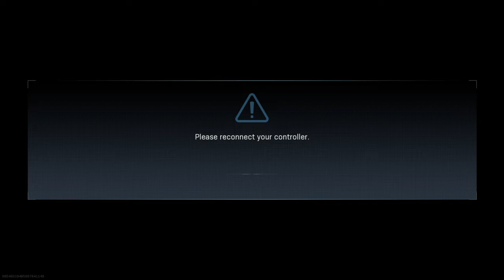First solo game of the day. Funniest win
Revive myself against the last player. Then kill him.